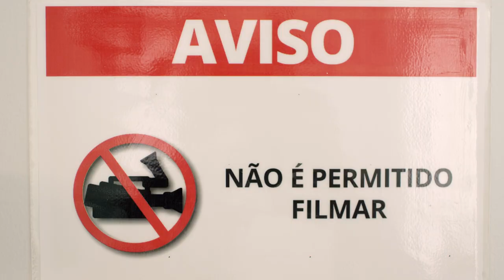The Taste of Success - Diego Lozano & UNOX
Find out what success tastes like to Chef Diego Lozano of Escola de Confeitaria Diego Lozano, São Paulo, Brazil